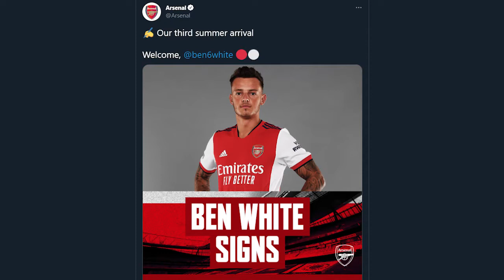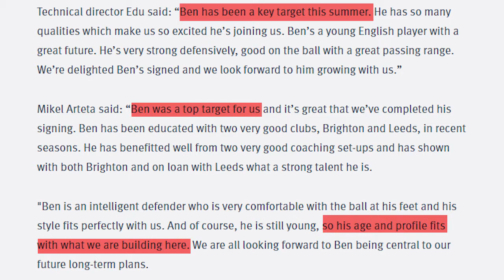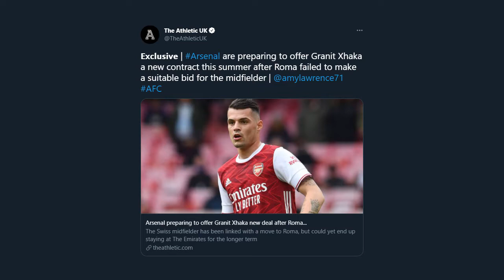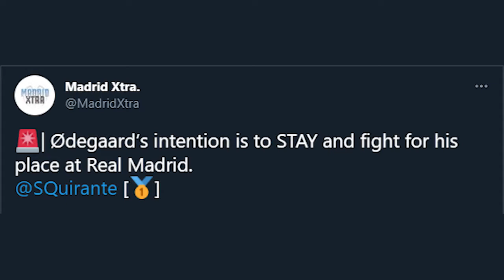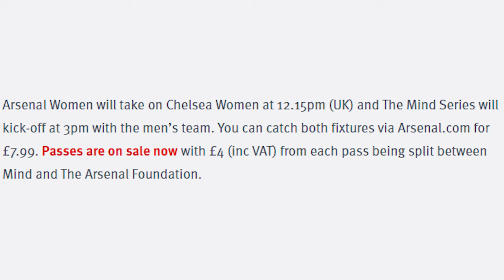WELCOME BEN WHITE! AND ARSENAL🔴 vs CHELSEA🔵 PREVIEW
THE Arsenal are back in action!!

In my latest Arsenal video, I preview the Arsenal 🔴 vs Chelsea 🔵 Friendlies at the Emirates with fans back in the stadiums, and discuss new potential signings and contracts for the club 📝